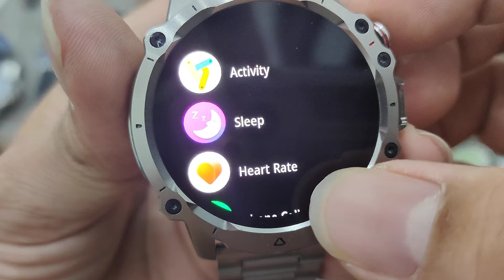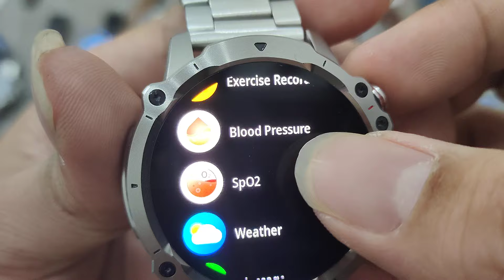[Sale 2.5.24] Đồng Hồ Si -Carnival Smartwatch Tommy Bvono Baroque Diesel Angel Clover Charles Vogele